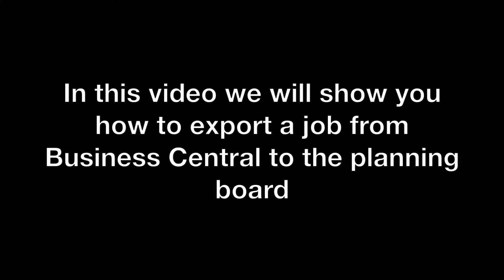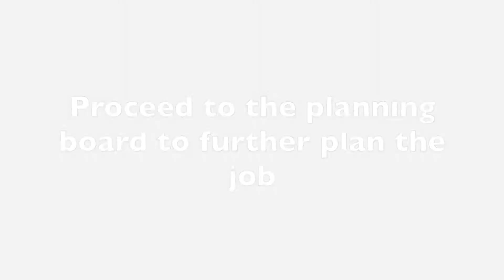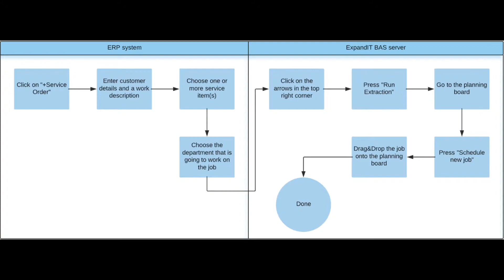ExpandIT Planning Board - Export job from BC to the Planning Board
See how to export a service order from Microsoft Business Central to ExpandIT Planning Board.